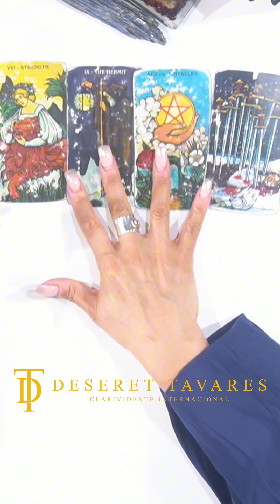Estado de Excepción, espionaje y emergencia global ¿Qué está pasando en el mundo? I Miembros Premium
En esta emisión de Miembros premium discutimos temas cruciales como, Joe Biden podría retirarse de la carrera presidencial tras un mal desempeño en el debate con Trump y la creciente presión dentro del partido Demócrata. 🌍 Un grupo de países euroasiáticos liderado por China y Rusia se expande con un nuevo miembro pro-ruso que apoya la guerra contra Ucrania. 🇺🇦 Ucrania frustra un intento de golpe de Estado que favorecería a Rusia. 🇪🇨 En Ecuador, el presidente Daniel Noboa decreta estado de excepción en seis provincias por la violencia criminal. 🕵️‍♂️ En Cuba, se construye un centro de espionaje chino cerca de una base militar estadounidense. 🚚 En México, 19 cadáveres fueron hallados en un camión abandonado en Chiapas. 🦠 Los casos de COVID-19 están aumentando en Estados Unidos, con resurgimientos en varios estados.
Únete a nuestra Membresía PREMIUM para acceder a análisis exclusivos y en profundidad sobre estos temas. ¡No te pierdas esta información esencial!
¡Conviértete en miembro Sin Censura, Premium, VIP y Creando Magia! 🔮✨

🔔 ¡No te pierdas ninguna novedad! Visita mi página web: DeseretTavaresOficial.com

💰 Apoya nuestro proyecto con una donación: ¡Haz clic aquí para donar!

📱 ¡Contáctame por WhatsApp para reservar tu cita o para cualquier consulta!

¡Atrévete a descubrir más sobre mi mundo! 🔮✨

DeseretTavaresOficial.com